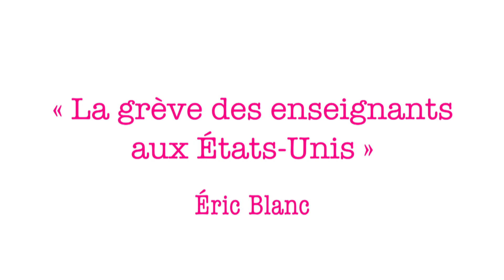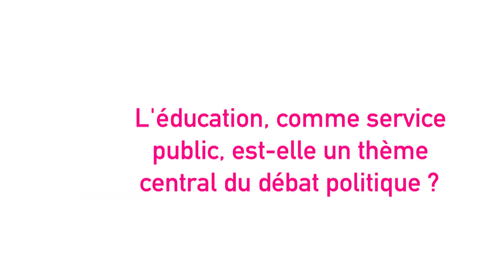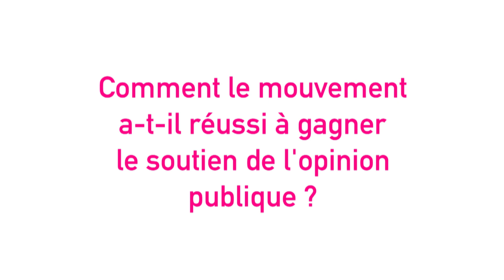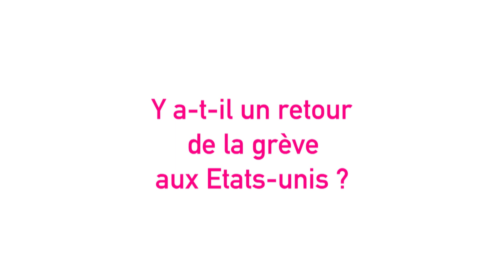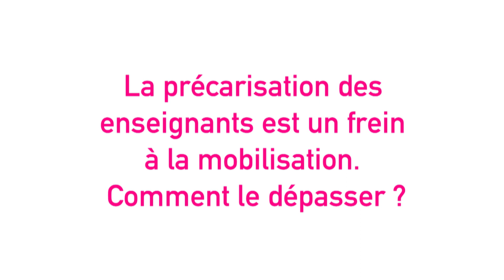La grève des enseignants aux Etats-Unis, interview d'Eric Blanc, Chicago, juillet 2019.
Depuis 2018, les Etats-Unis connaissent un mouvement social de grande ampleur chez les enseignants qui se sont mis en grève pour exiger une hausse des salaires, de meilleures conditions de travail pour eux et les élèves. Parti de Virginie occidentale, le mouvement s'est progressivement étendu à d'autres Etats, obtenant des victoires et le soutien large de l'opinion publique en faveur d'une éducation publique de qualité pour toutes et tous.
Dans cette interview, Eric Blanc, enseignant, militant du mouvement, revient sur cette grève historique et ses conséquences politiques.